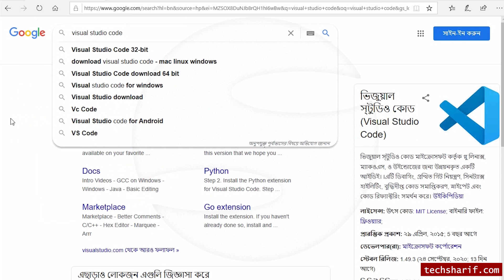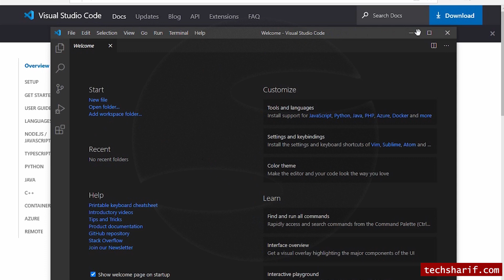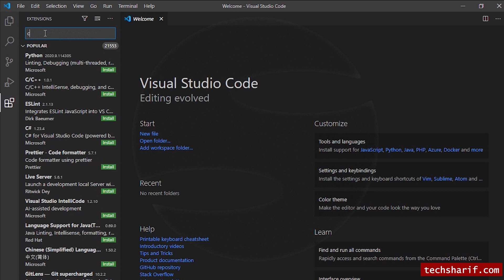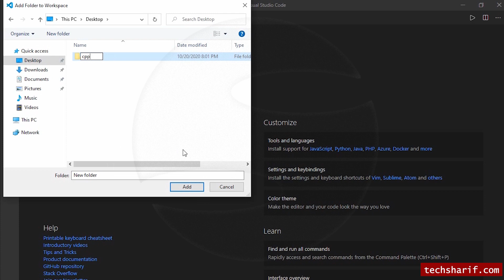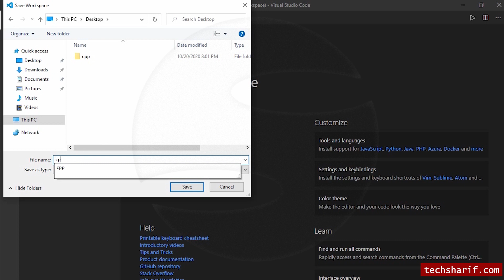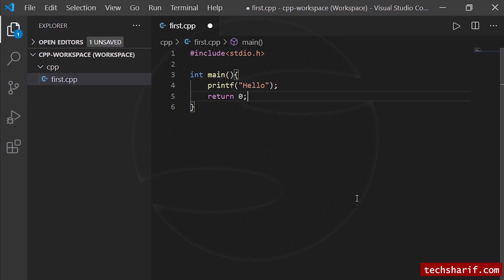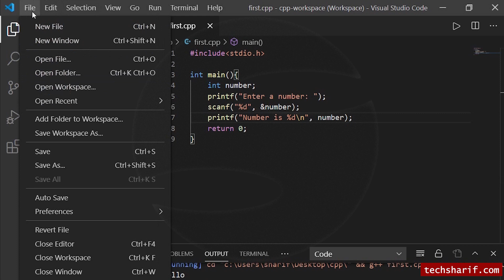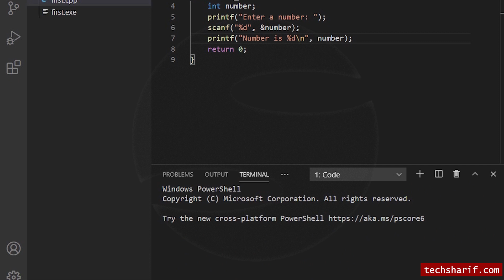[Bangla] Set Up Visual Studio Code for C and C++ Development on Windows 10 | MinGW | Vs Code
Install Visual Studio Code
Install the C/C++ extension for VS Code